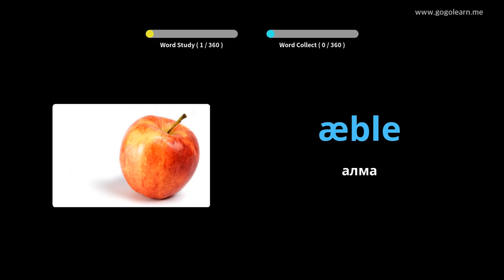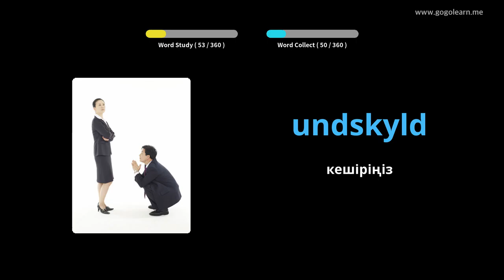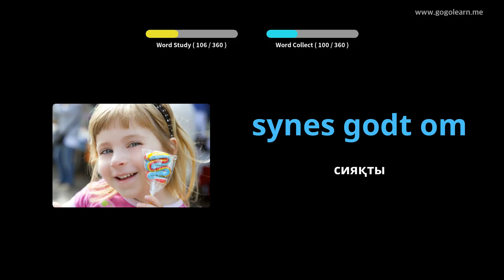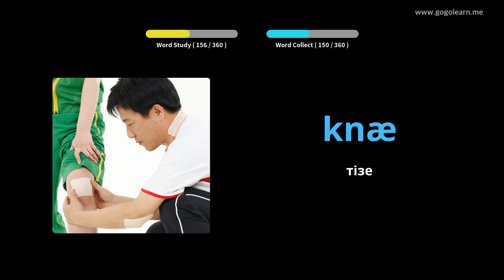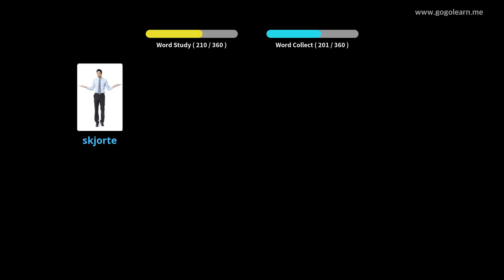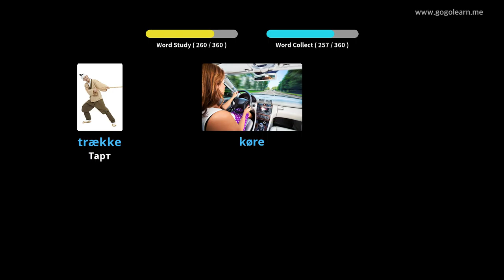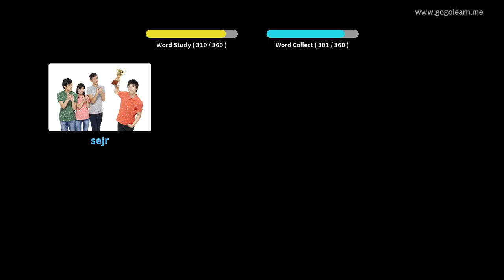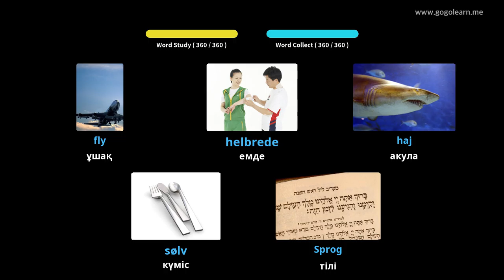Даттық сөздік базалық балалар |Golearn